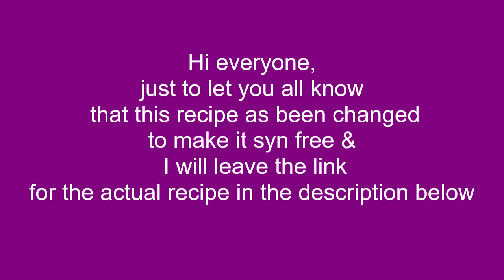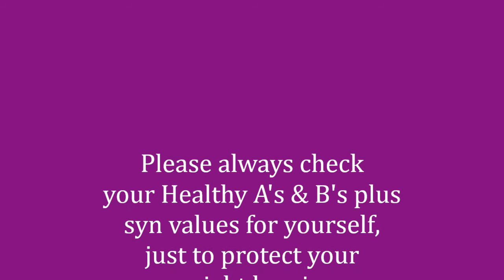Syn Free Mayonnaise - 18th October 2020